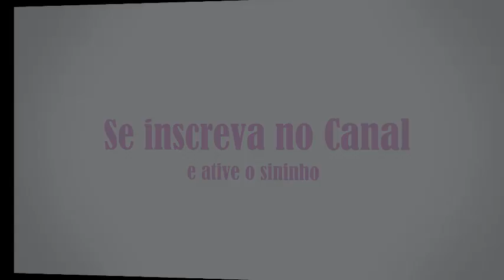Como estão os filhotes da estufa???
No vídeo de hoje eu venho mostrar para vocês como estão os 03 filhotes lutinos que foram chocados no meu estabilizador e tratados por mim desde o nascimento.